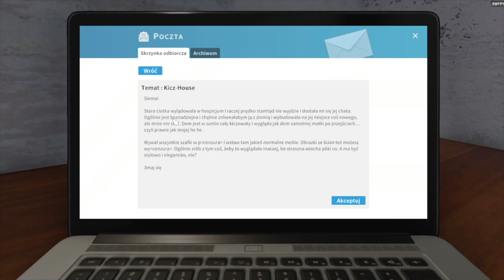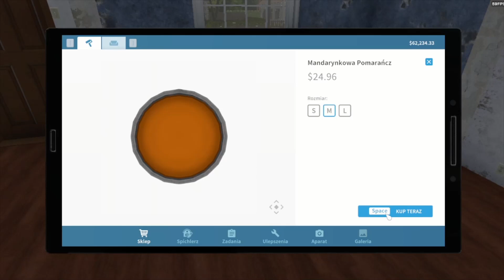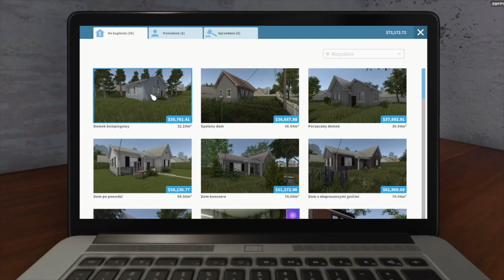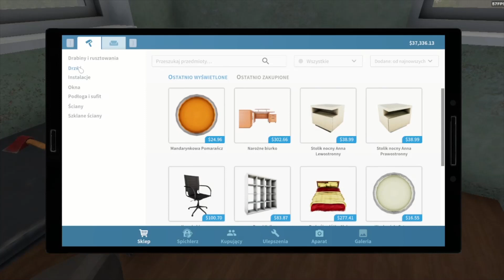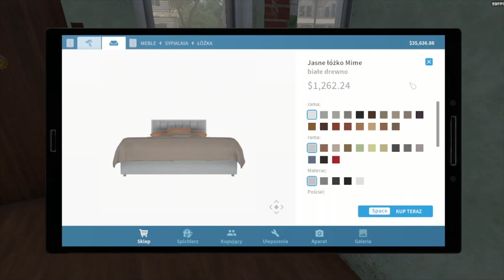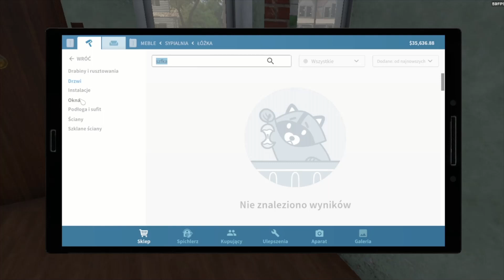House Flipper Kupiłem Dom! #5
Linki:
Moja Strona Internetowa!